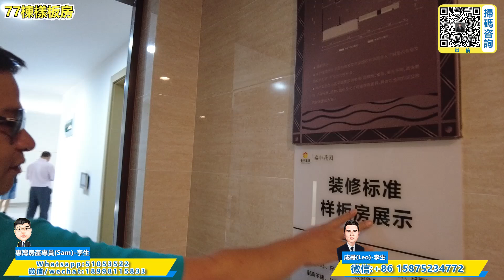大亞灣【泰豐牧馬湖】--加两萬送車位，直擊現場8月28日，單日銷售接近過百，7折單價12500起帶裝修，一起睇睇樣板房現場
章節說明：
00:00  片頭
00:17  航拍介紹
01:40  营销中心讲解
07:48  小區遊覽
14:03  120平戶型  單價12500萬起 購買贈送1萬傢私大禮包
18:15  103平戶型  單價12500萬起 購買贈送1萬傢私大禮包
20:50  103平戶型  單價12500萬起 購買贈送1萬傢私大禮包
25:19  120平戶型  單價12500萬起 購買贈送1萬傢私大禮包
29:07   87平戶型  單價12500萬起 購買贈送1萬傢私大禮包
33:15  108平戶型  單價12500萬起 購買贈送1萬傢私大禮包
35:08  128平戶型  單價12500萬起 購買贈送1萬傢私大禮包
37:37  片後總結

項目名稱：泰豐牧馬湖
在售樓棟：二期75棟、76棟、77棟、78棟、79棟、80棟、四期83棟
交房時間：75栋：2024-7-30日
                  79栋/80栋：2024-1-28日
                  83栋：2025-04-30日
交房標準：裝修
開發商：泰豐集團
總佔地：約55.6万㎡
容積率：2.3
綠化率：30%
二期佔地：約4.5万㎡
產權年限：住宅70年
物業公司：金地物業管理有限公司
物業費：3.2元/㎡·月
樓盤地址：西區大亞灣大道218號

灣區專員 成哥(Leo)微信或者WhatsApp:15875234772
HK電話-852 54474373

灣區爬樓梯專員 Andy 馮---微信或電話:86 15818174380

翡翠山#公園上城#南站新城#牧馬湖#